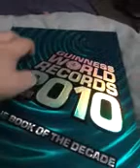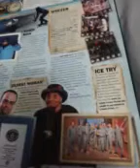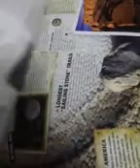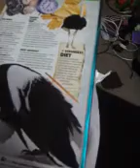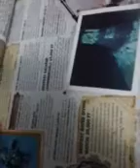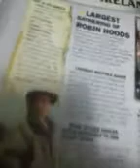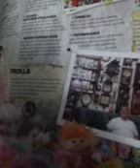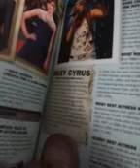ASMR reading/page flipping:2010 part 1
Sorry it was cut off so aburtly! I think i will make a part two!